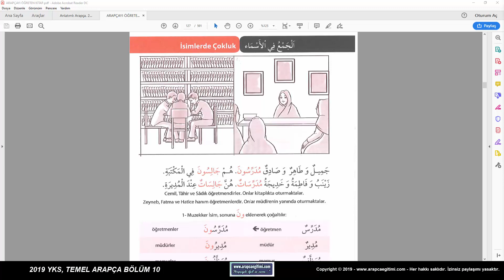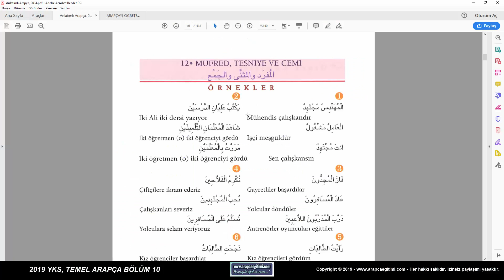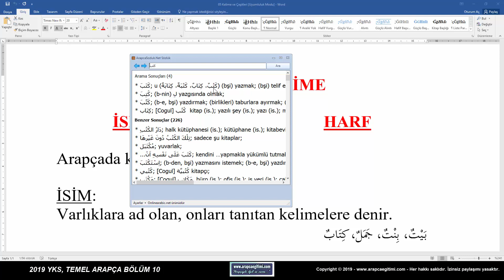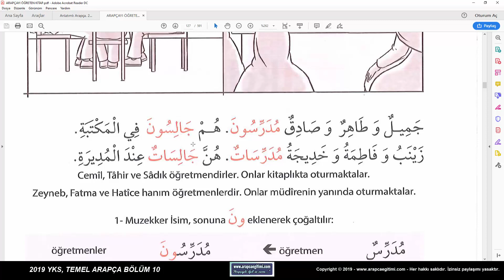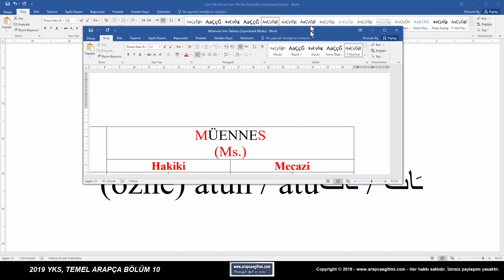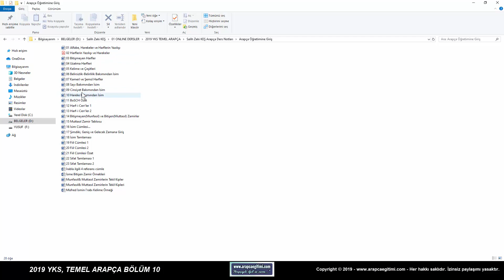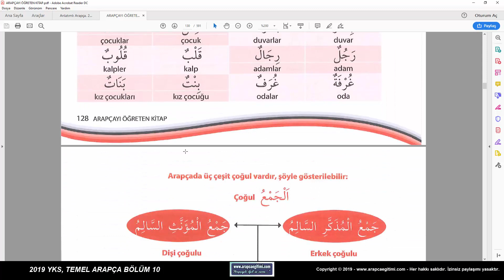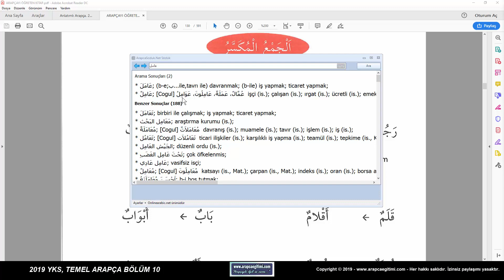Bölüm 10: Cem’ (Çoğul) Türleri (1)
Oynatma listemizde "Arapça Gramer Dersleri" bölümünde yer alan her bir videoda işlenen ders içeriğine / müfredata dair bilgi sahibi olmak için lütfen aşağıdaki PDF dosyalarını indiriniz.

Temel - Orta Düzey Ders Müfredatı Bağlantısı (1 - 51. Bölümlerin Müfredatı)

Orta - İleri Düzey Ders Müfredatı Bağlantısı (52 - 85. Bölümlerin Müfredatı)